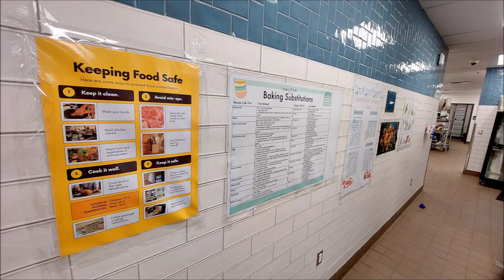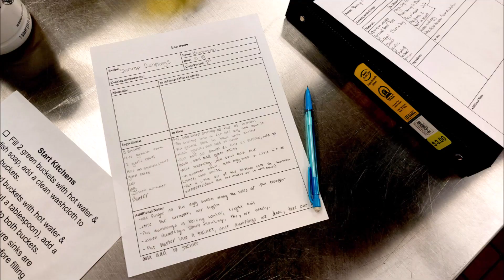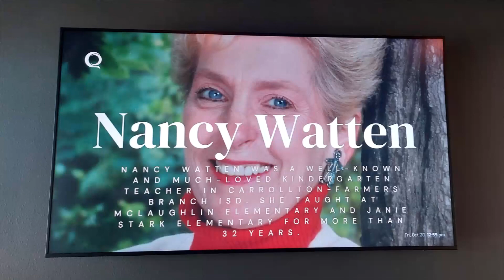NaturalShrimp at Ranchview High School Culinary Academy, CFD ISD October 19-20, 2023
NaturalShrimp Executive Corporate Chef Douwe Iedema visited the Culinary Acadamy at Carrollton-Farmers Branch ISD on October 19-20, 2023.
Chef Douwe was invited by Culinary Instructor Yeshenia Gallardo to educate her students on the advantages and future of Aquaculture.